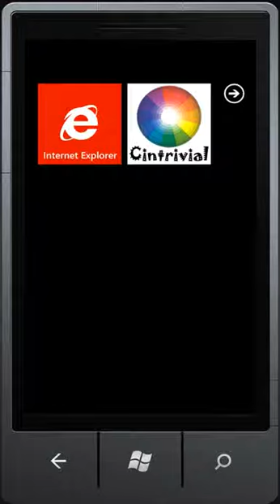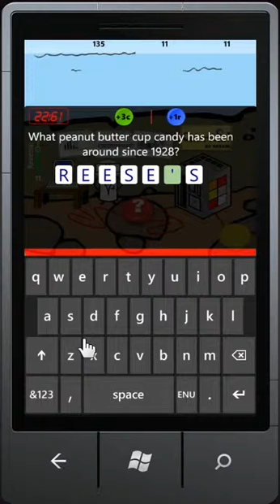Cintrivial (EN) - Windows Phone Game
Description:
In his continuous struggle to discover an amusing method that would allow assessing the human knowledge, Professor Cintrivi has finally devised the perfect system: Cintrivial!

Cintrivial is a questions and answers game that mixes the fun of the trivial, the Hangman and the crossword puzzle, all in one!

Enter your nickname and strive to be the world player who is able to last longer on the conveyor!

Do not think twice, download it and get on Professor Cintrivi's conveyor.

Show what you know!

Game Mechanics:
Professor Cintrivi will be giving you questions of different categories whose answers will be incomplete (partially or totally). Your aim will be to go completing them correctly before the time runs out so as to stay as long as possible on the conveyor, because if you fail, you will be getting closer to the abyss where a dangerous friend is waiting for you...

Important: You should always write all the characters of the correct answer (even after using the wildcard +3 c). IT IS NOT NECESSARY TO USE THE SPACE TO GO FROM ONE WORD TO ANOTHER.

To help you, the professor has developed three support systems:

1. Wild Cards:
+3c: Will show 3 hidden characters in the current answer. (Note: Once discovered you must write them with the rest of the word in order to complete it successfully).
+15s: It will increase in 15 additional seconds your time to answer the current question.
+Xr: Keeps the unused reversals in the position of the conveyor so you can use when you need them.
2. Reversal in the position of the conveyor:
It's a system that rewards your effort on the number of correct answers and where the correct answer to 2, 4, 8, 16, 32... (2 ^ X) questions, is rewarded with a reversal in the position of the conveyor.
3. System of 'theft':
If you get 6 consecutive right questions, you can accumulate 'thefts' that you can use to subtract to your opponents records.

Languages
EN League (questions in English), ES League (questions in Spanish), FR League (questions in French) and DE League (questions in German)

Questions categories:
General knowledge (Red)
Geography (Blue)
Entertainment, Music, Film & TV (Pink)
History (Yellow)
Art & Literature (Brown)
Science & Nature (Green)
Leisure & Sport (Orange)

Answer times:
30, 25, 20, 12, 10 seconds.

Answers for the reversal in the position of the conveyor:
2, 4, 8, 16, 32... (2^X)